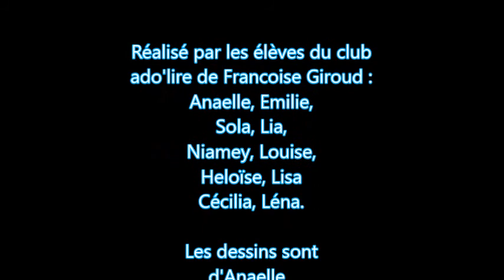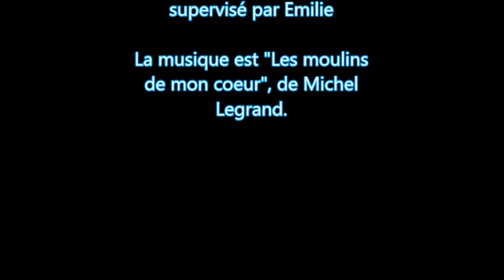"A Silent Voice", booktrailer du collège Françoise Giroud